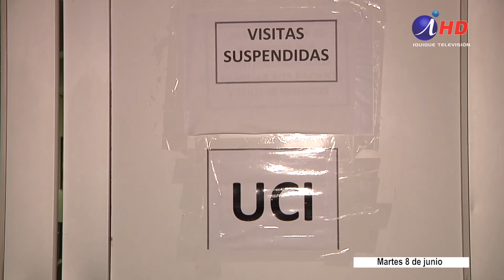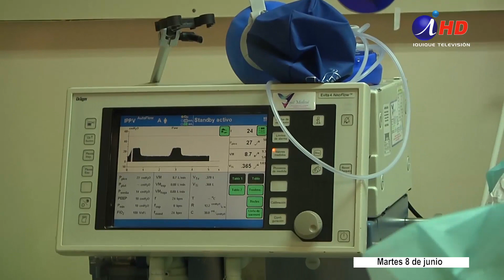Covid19: No hay disponibilidad de camas en la UCI del Hospital de Iquique (2020.06.08) Iquique TV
La seremi de Salud de Tarapacá informó que se registraron 80 nuevos contagios de Covid-19 en la Región de Tarapacá y se contabilizan 37.463 casos positivos de coronavirus.